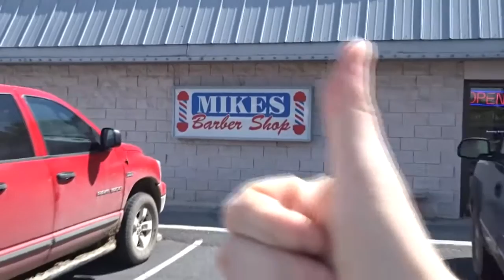WIND STORM and A NEW HAIRCUT -- Episode 2 -- "Road to Par"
Do you follow me?!?!?